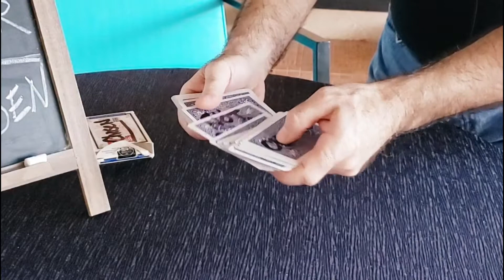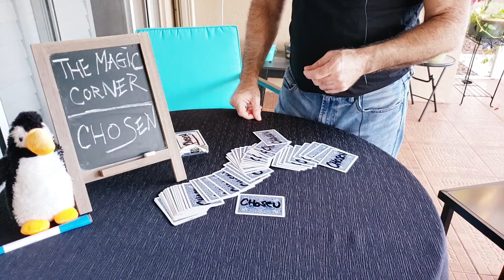CHOSEN Card Trick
Welcome back to The Magic Corner.

Don't forget, in the next few weeks I will be performing a Rick Lax Special - Tornado and Contact in one performance video.

Today's performance is CHOSEN by Gary Jones. A fun card trick that requires very little sleight of hand. All the cards have "Chosen" written on the back, except one card - The Spectators Card!

Check my "About Section"